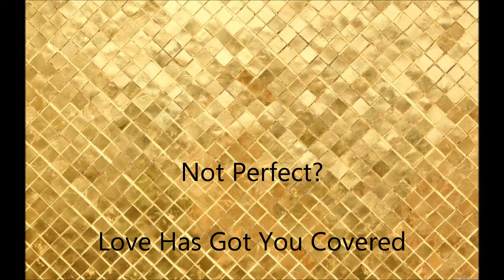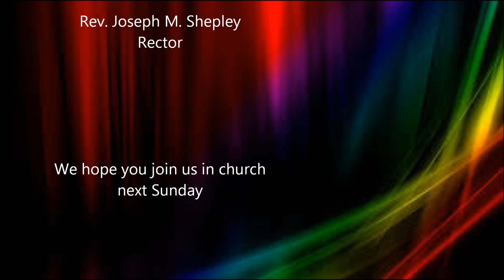Not Perfect? Love Has Got You Covered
Sermon by Rev. Joseph Shepley on February 19, 2017 at St. Paul's Parish, Brookfield, CT